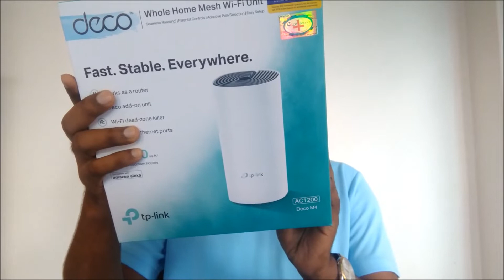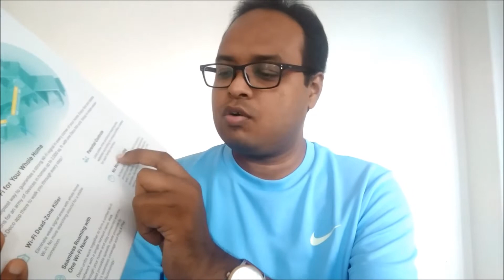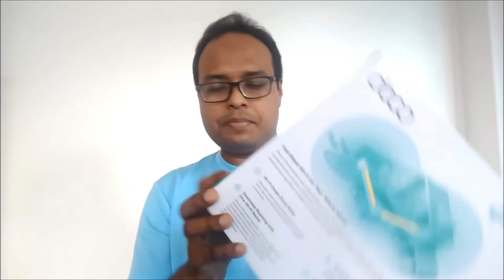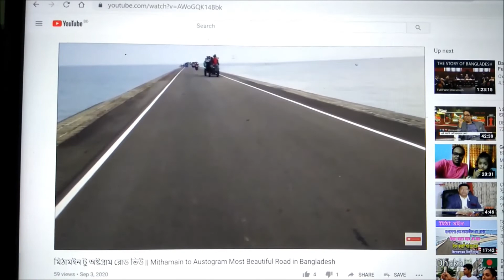যেভাবে আমি আমার ইন্টারনেটের গতি বাড়িয়েছি || How I increased my internet speed || TP Link Deco M4